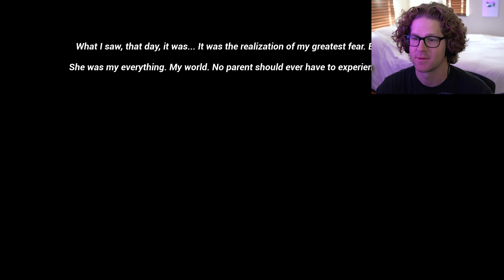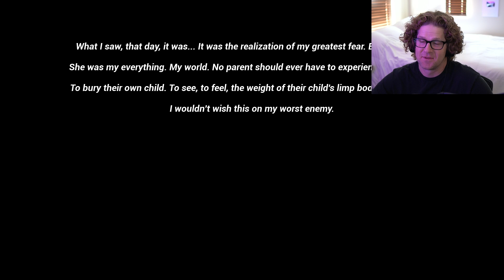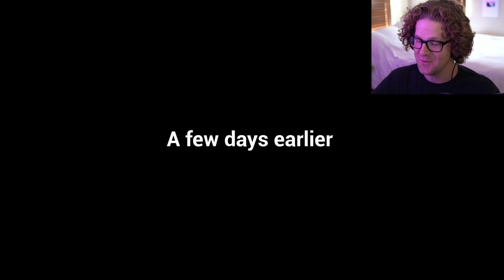THIS GAME TESTS YOUR ABILITY TO COPE WITH FEAR | Hidden Facade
About the Game:

The game has a tricky story and multiple endings that confuse you. But you have an opportunity to figure out what is happening by playing two main characters. Be aware; each character tells you their side story. None of the storytellers are bad characters in their stories. You are the BEST JUDGE!!!